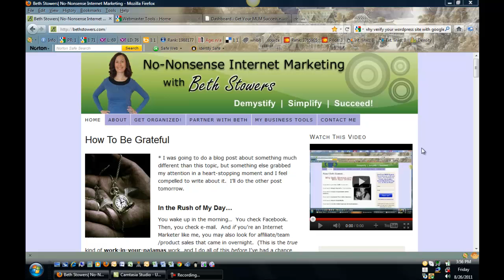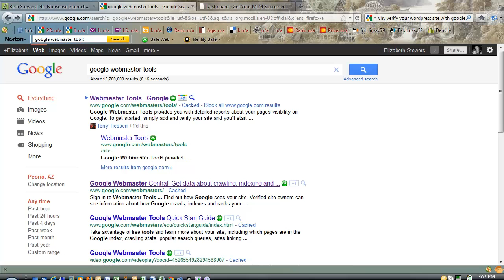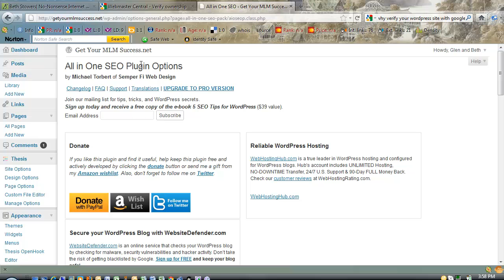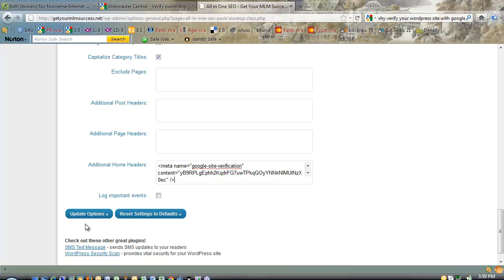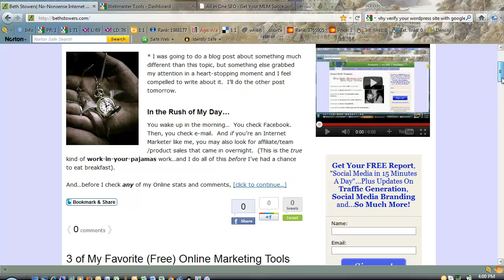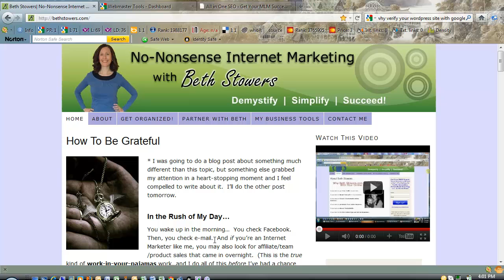How to Verify Your Wordpress Site With Google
http:--bethstowers.com-how-to-verify-your-wordpress-site-with-google    How to verify your Wordpress site with Google so the Google bots will find and index your Wordpress site very quickly.  This method is a super-easy ninja tactic!